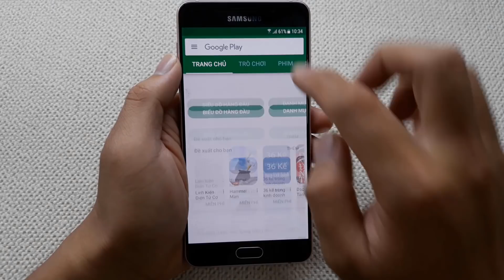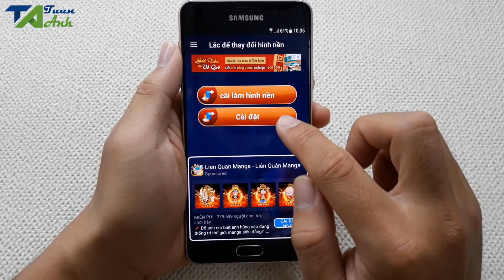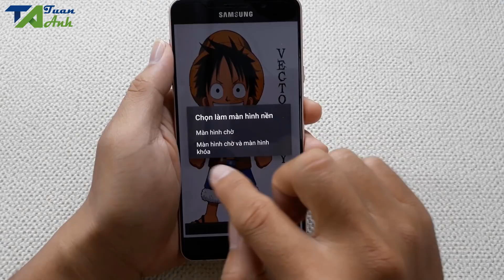Lắc điện thoại để đổi hình nền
Hôm nay mình sẽ hướng dẫn cho các bạn cách Lắc điện thoại để đổi hình nền trên điện thoại Android nhé!